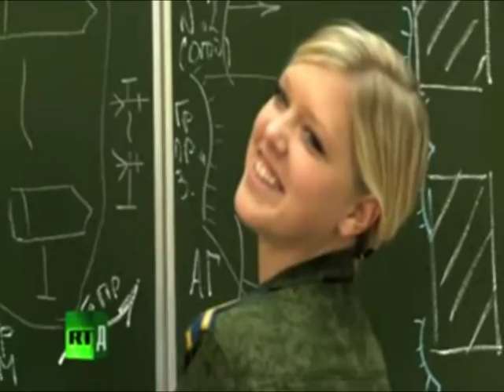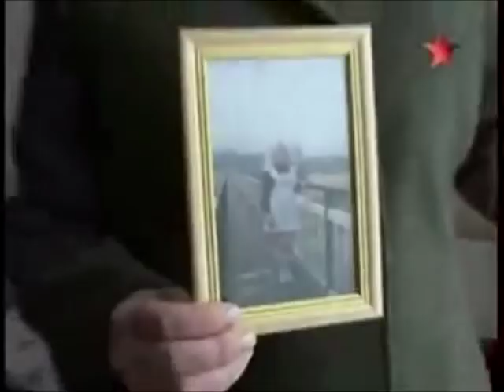MUJERES SOLDADOS RUSAS - RUSSIAN SOLDIERS GIRLS.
Ha pocos dias de mi partida a rusia he realizado un pequeño video
con un tema que me arranca las pocas lagrimas que me quedan ..
He intenado muchas veces explicar lo inexplicable ...algo tan fuerte
,tan solido, una vida entera , comenzo la cuenta regresiva
y..pronto ..muy pronto volveré con mi unica familia !!
Ya no soy la misma cuando me fui , mucha de mi inocencia quedo en alguna parte
,en algun lugar...pero mis convicciones estan mas fuertes aun !!
Es increible pero extrañare tambien los dias en este exilio ..
y extrañare el esperar , por que la vida es un propocito de espera, y la espera es en si misma una vida tan tangible como un recuerdo hermoso !!